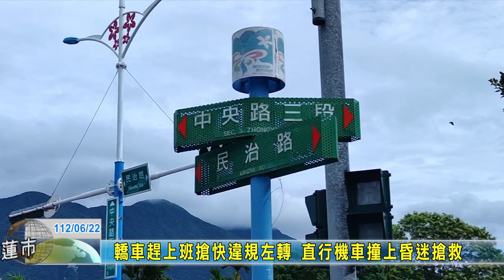20230622 09 轎車趕上班搶快違規左轉 直行機車撞上昏迷搶救